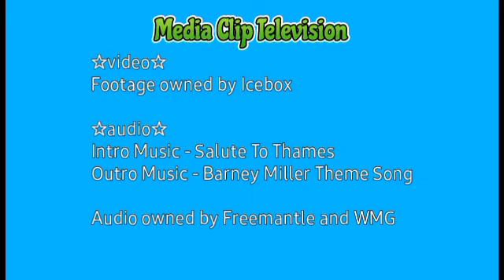The Gay Road To Morocco | Queer Duck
Adam and his friends travel to Morocco for a fabulous vacation.